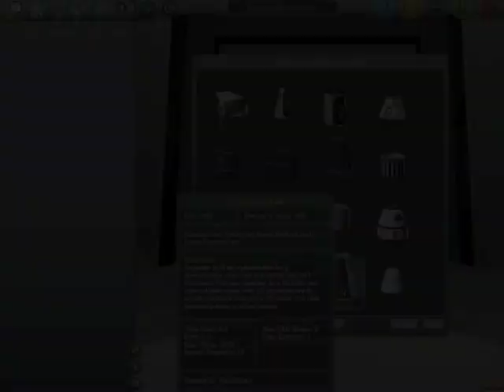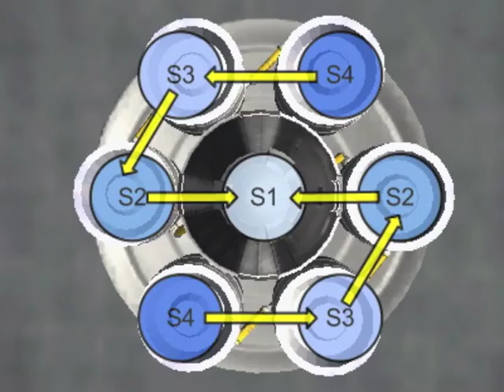Kerbal Facile ! La technique secrète de l'asperge, ou comment optimiser à m-m-mort sa fusée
Retour détaillé sur la "technique secrète de l'asperge", méthode de construction super-optimale que se transmettent les maîtres-ninja de Kerbal Space Program.

Vous aussi, apprenez cette technique et expérimentez-la sur vos fusées !